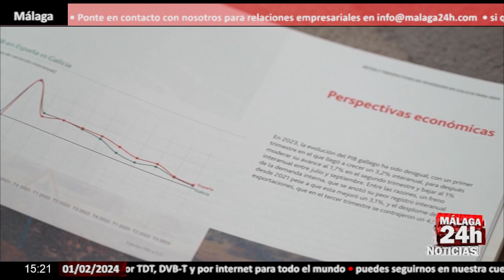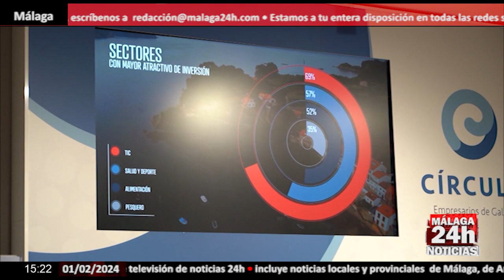🔴Noticia - El 58% de las empresas gallegas prevé que su facturación aumente en 2024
El 58% de las empresas gallegas prevé que su facturación aumente en 2024 según se desprende de la séptima edición del Informe 'Retos y perspectivas de inversión en Galicia para 2024'. El informe también recoge los sectores económicos más atractivos para los inversores.
English:

58% of Galician companies expect their turnover to increase in 2024, according to the seventh edition of the Report 'Investment challenges and prospects in Galicia for 2024'. The report also includes the most attractive economic sectors for investors.

Live streaming